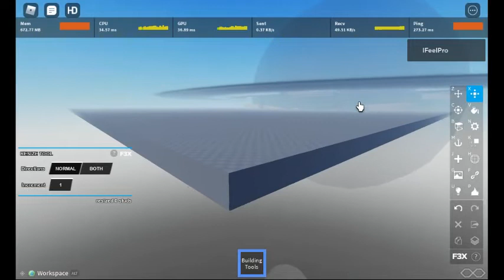q core by sjxasxjaoxkwdi Meltdown